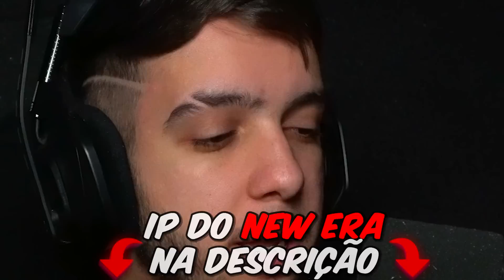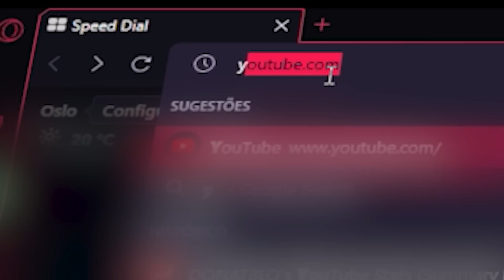se eu apertar a letra "S", o JOGO FECHA!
Meu canal de Lives: @teafezera